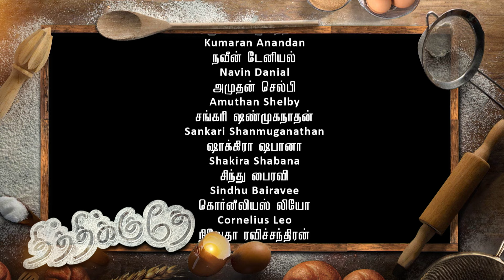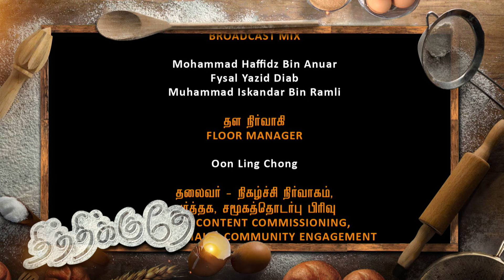Thithikuthey EP10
In the grand finale of Thithikuthey, Chef Anand and Eswari roll out the red carpet for Celebrity Guest and famed baker Narain, affectionately known as Brownie Boy, who surprises everyone by baking a traditional carrot cake instead of his signature brownies.